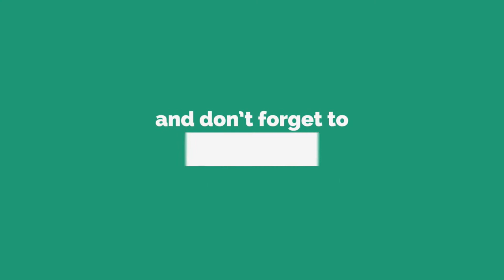How to Make DIY TAPE Cutter Dispenser From Cardboard at Home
How to make TAPE Cutter Dispenser Machine from cardboard DIY at Home for School by Sankalp Studio - DIY crafts projects from cardboard

In here i make a tape dispenser,which is very easy to use as well as make.You can use normal things which are easily available in home and make it.

Learn how to make Cello Tape Cutter Dispenser Machine. You can make this Fantastic Tape Dispenser at home with almost zero to cost and you can make this tape dispenser machine with totally waste material like cardboard and empty coke can sheet. It’s a best DIY school project for your kids. I hope you like transparent tape cutter machine.

Things You Need for Making tape Cutter.
• Cardboard
• Glue Gun
• Cello Tape

Credits